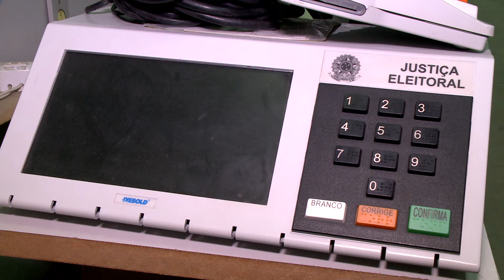(Edição 07/10/20) Mais de 5 mil seções de votação foram eliminadas das eleições após decisão do TRE